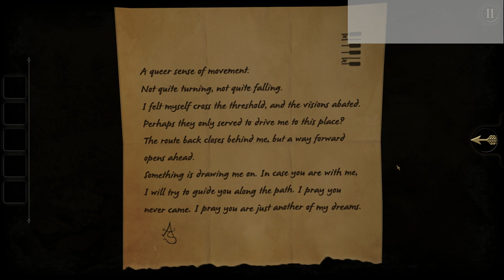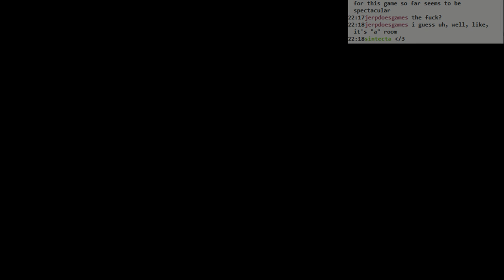The Room [FINAL]: #3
Only took 3 eps to finish this game? Too short! At the end of the stream I'm already downloading the next one, haha.